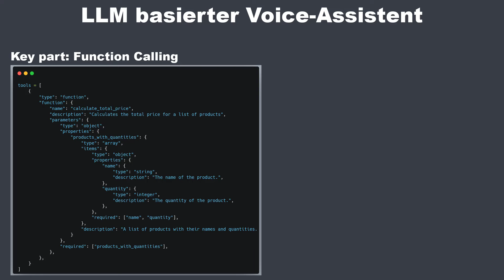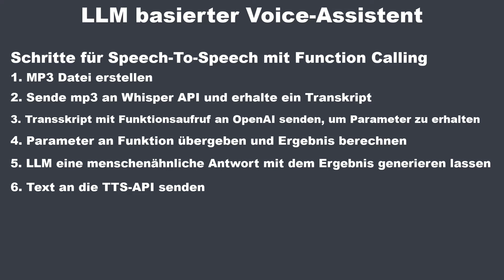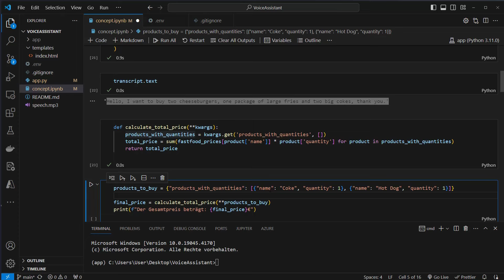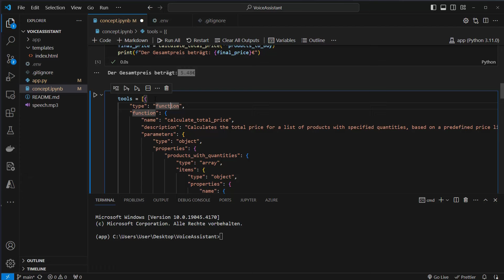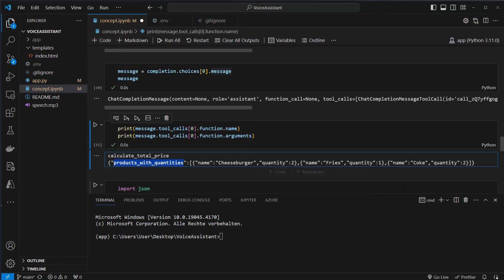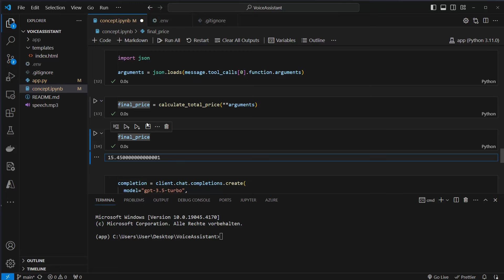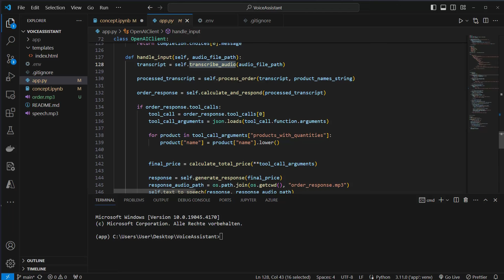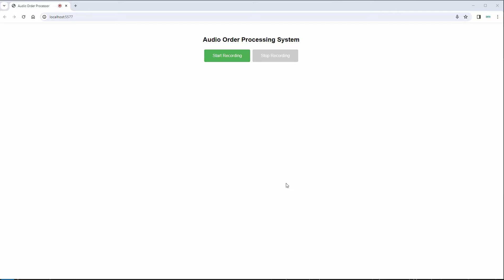OpenAI Sprachassistent (Speech-To-Speech) mit Function Calling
In diesem Video zeige ich dir, wie du einen Speech-To-Speech Bot mit Funktionsaufruf erstellen kannst.

Zeitstempel
0:00 Einführung und Ablauf
0:58 Notebook-Walkthrough
8:56 Fullstack App